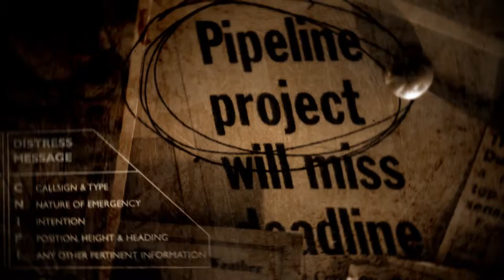Astray - Opening Title Sequence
Motion Graphic Submission for BA/BA (Hons) Graphic Design for Digital Media. This Title Sequence focusses on the manipulation of Live-Action footage and the incorporation of 3D created objects into a simulated environment.